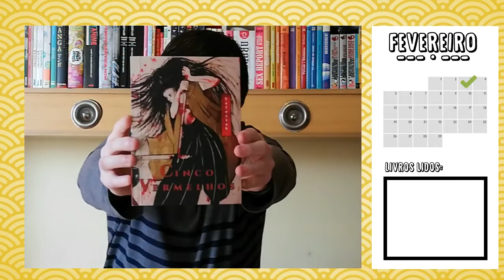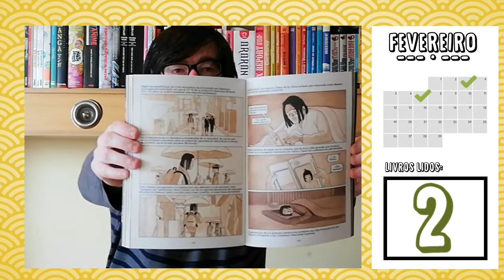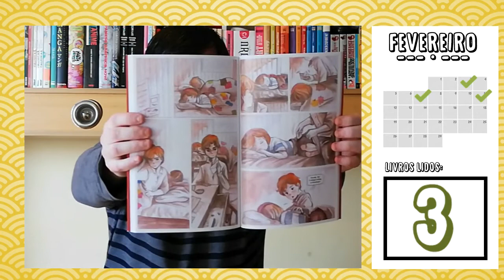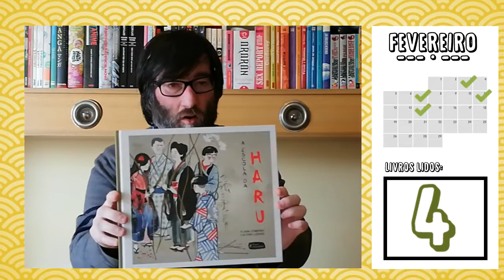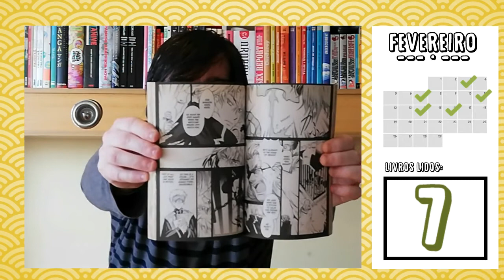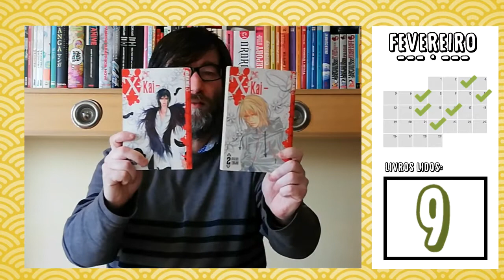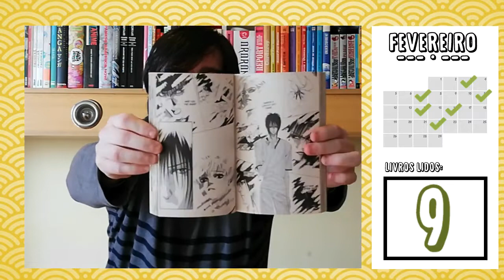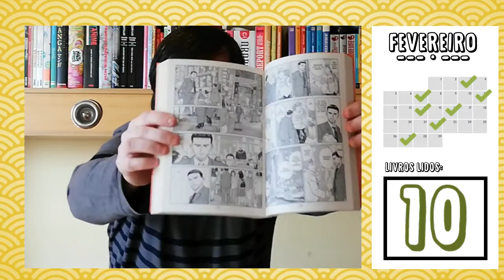AS MINHAS LEITURAS | FEV'20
As minhas leituras do segundo mês do ano de 2020.
Vejam o vídeo e saibam quais foram os livros lidos durante Fevereiro.

[LIVROS]